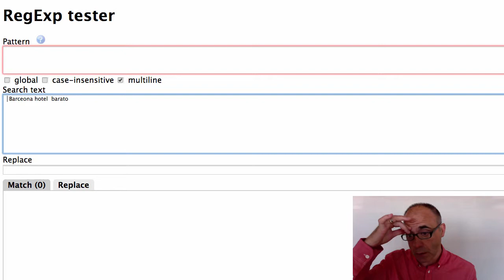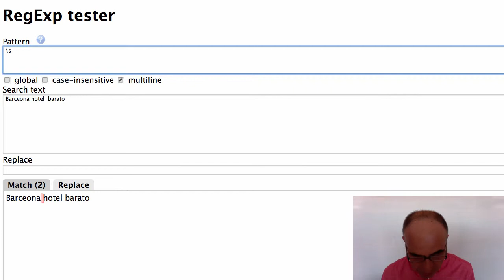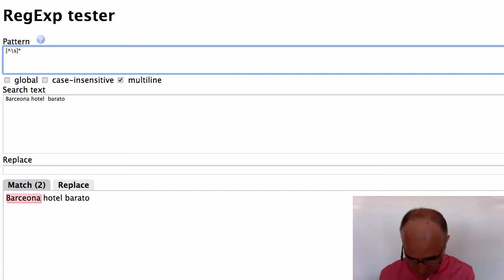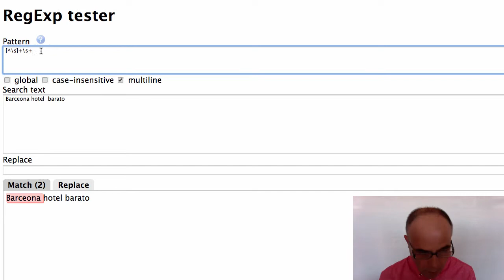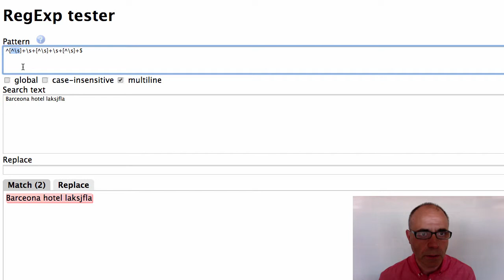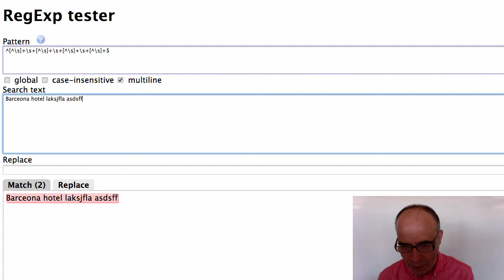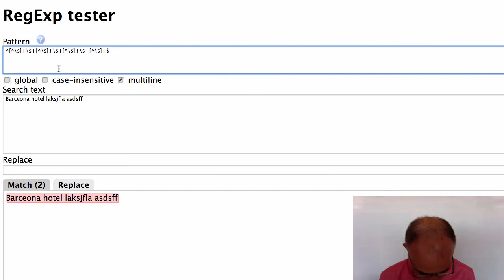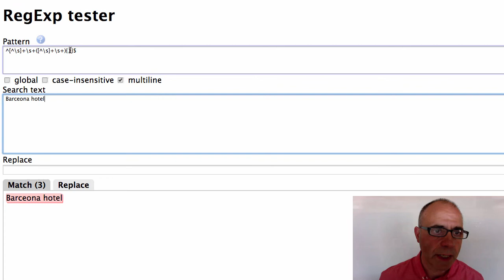Ejemplo de expresión regular: varios terminos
MBUSOL. Unidad Artículo A440. Introducción a las expresiones regulares para analítica web
Máster en Buscadores
Universidad Pompeu Fabra